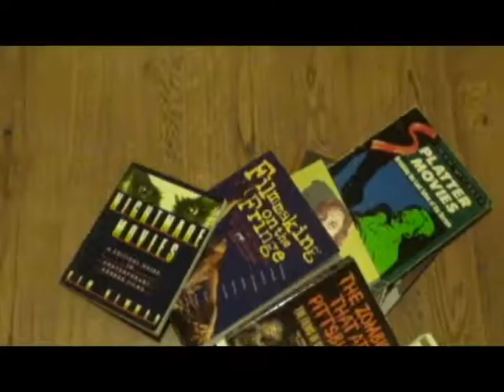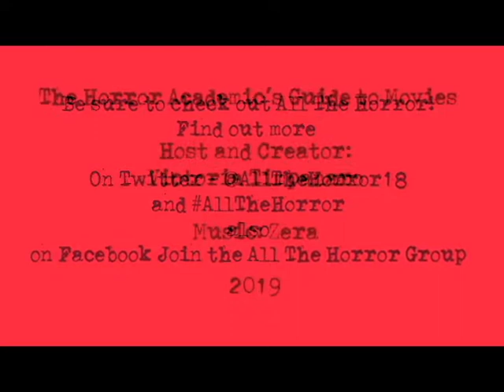The Horror Academic Ep 6 Halloween 18 with Brook Reading Podcast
The Horror Academic continues the discussion with Melissa from The Brook Reading Podcast to now look at Halloween (2018). This episode is also part of AllTheHorror 2019. Pocket Change Productions 2019